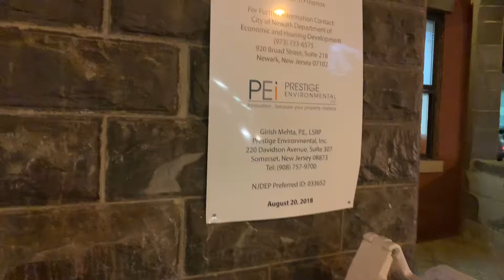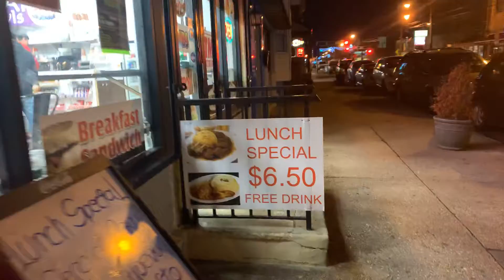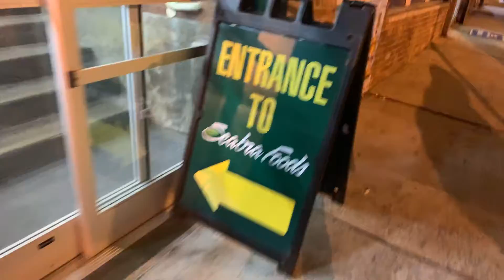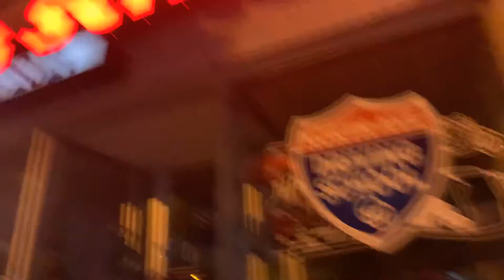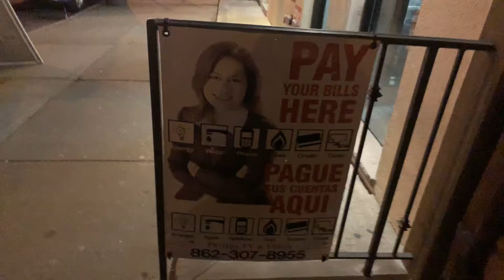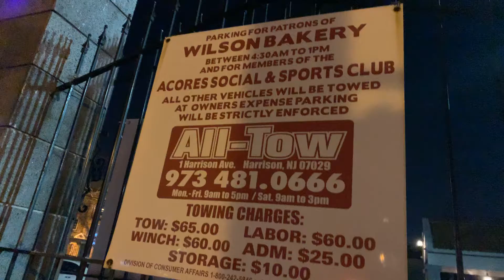6 de janeiro de 2020